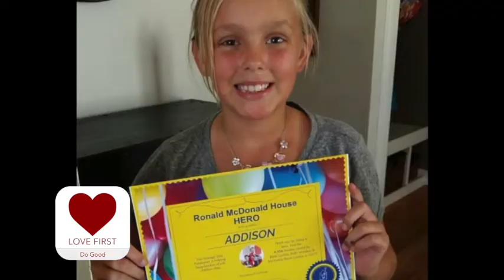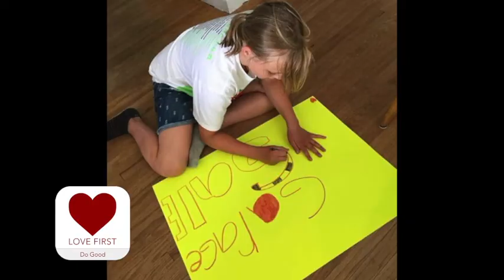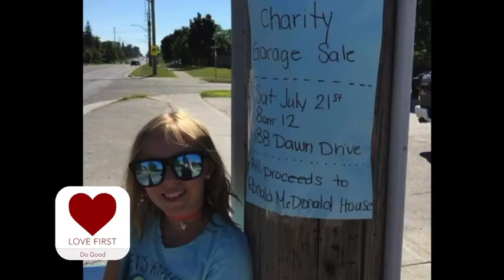LOVE FRIST Movement - LFM - Kids Talk - Addison Coles Garage Fundraising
LOVE FRIST Movement - LFM - Kids Talk -
Addison Coles Garage Fundraising